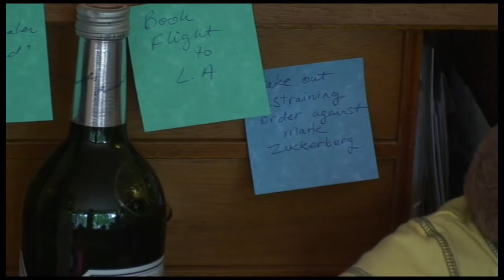Born To Be Wild - Mitzi TV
The Mitzi TV crew featuring Mitzi Szereto head to the pastoral English countryside for some peace and relaxation, only to get a lot more than they bargained for when a hoard of Harley Davidson riders descends on their quiet country hotel.

Contact Mitzi TV at: tv @ mitziszereto.com